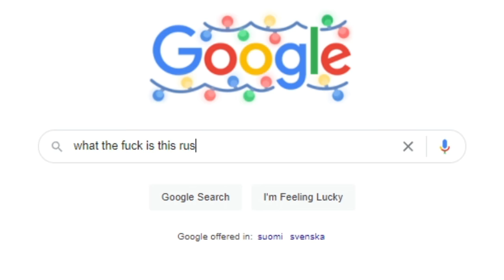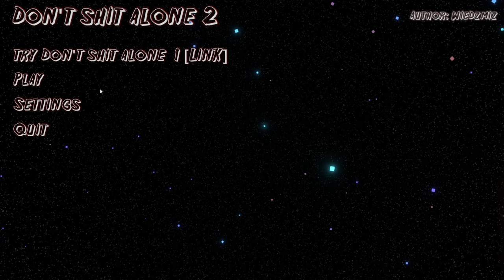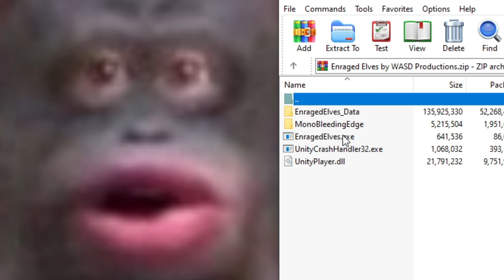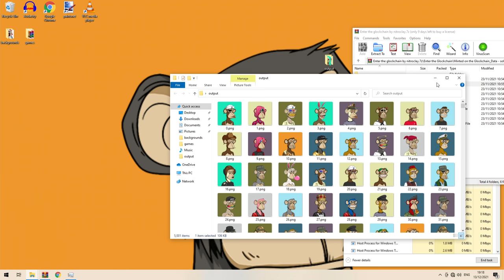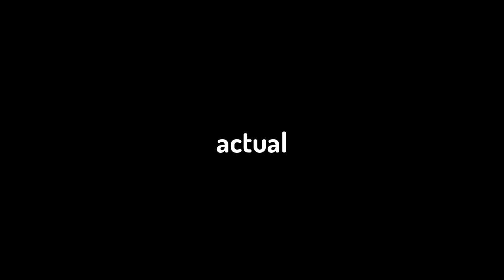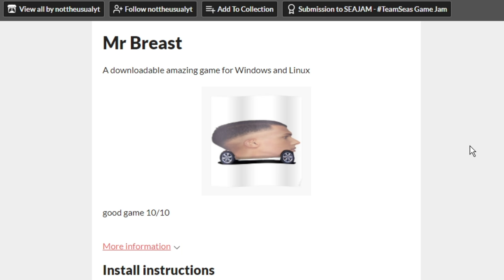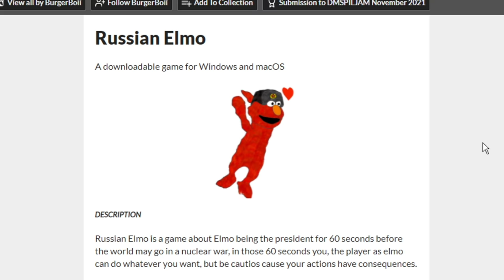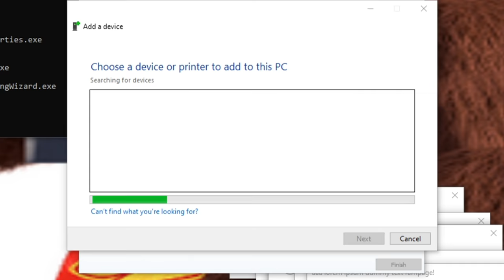WRECKING my PC with BAD ITCH.IO GAMES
Bad itch.io games are the christmas gift that keeps on giving.
Today qzeq comes at you with 70 more or less christmas-themed games... and by christmas-themed games I mean bad indie games, unfinished games and a mysterious discord.exe from the depths.

📕 Chapters:
00:00 Intro
00:49 Monki game
01:30 Don't poo alone 2
02:16 Eminem Quest
02:56 Enraged Elves
03:38 Enter The GLOCK-Chain
04:41 Fartyball FNF
05:18 GTA BATCH
06:02 Half-Life 3
06:28 Mom's spaghetti adventure
07:02 Mr Breast
07:33 Plitki
08:00 Rocky Ba'boa
08:33 Russian Elmo
09:15 wtf racing game
09:48 discord.exe
10:28 Outro